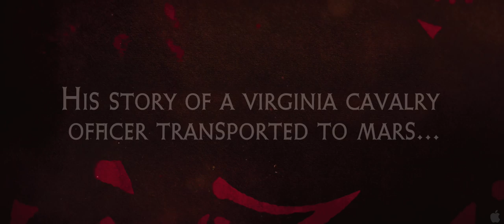John Carter Fan Trailer 2 "Heritage"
and join fans fighting for a sequel
for latest info on the books
for our John Carter Forum
Illustration by Franklin Schoonover and Aaron Miller. Music by Nick Ingram "Mars".  This is a fan trailer that draws upon previously released trailers and the sizzle reel cut by Eric Jessen of the John Carter editorial team.  It is dedicated to the memory of Edgar Rice Burroughs and for those who care about such things -- THIS captures what those of us who have been enchanted by Edgar Rice Burroughs feel when we think about this movie.